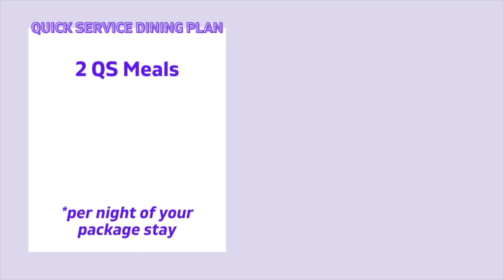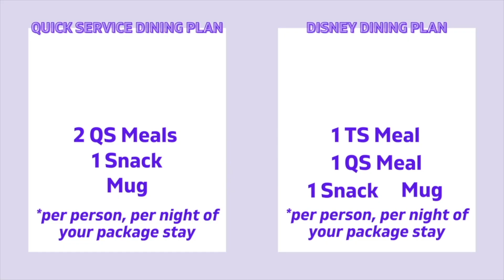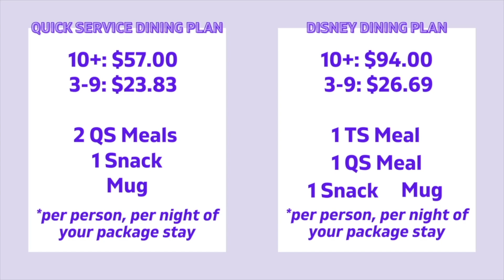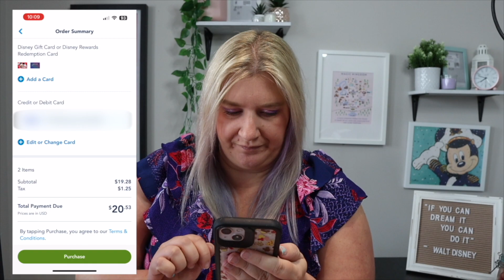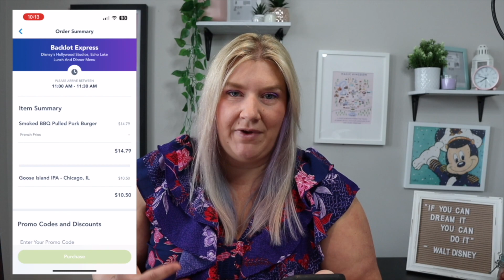Is the Disney Dining Plan a WASTE of Your Money? 🍽️✨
Will the Disney Dining Plan Actually cost you MORE money??? In this video, we break down the cost of the dining plan in detail down to the cost per day, value of each dining credit and share examples of what the out of pocket costs would be in the parks.

Let me know if this video helped!

A LITTLE BIT ABOUT US:
Welcome to Enchanted Vacations, we are an Authorized Disney Travel Planner Agency with a team of passionate agents who are ready and willing to sprinkle pixie dust all over your vacation! I'm Alma, the founder of Enchanted Vacations and I like to share videos to bring you into our Disney bubble!

If you'd like to work with our team, please reach out enchanted-vacations.ca/quote

🇨🇦 Proudly Canadian